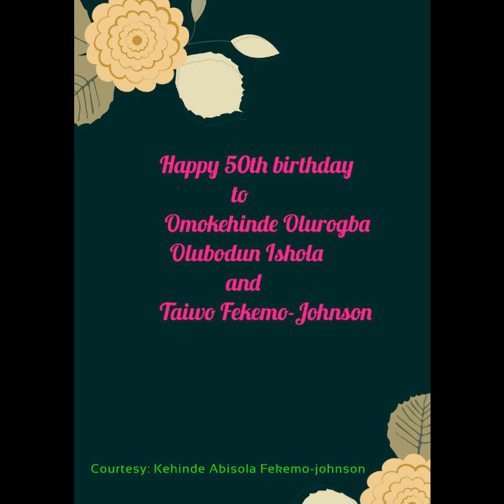May 15, 2023